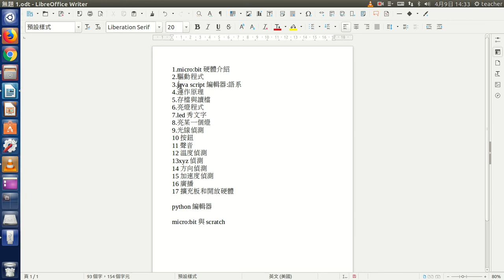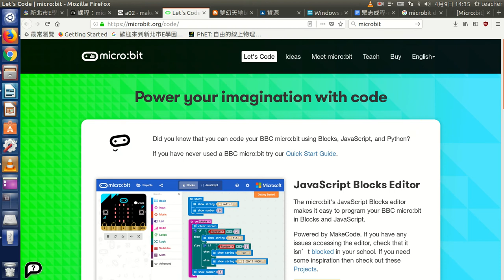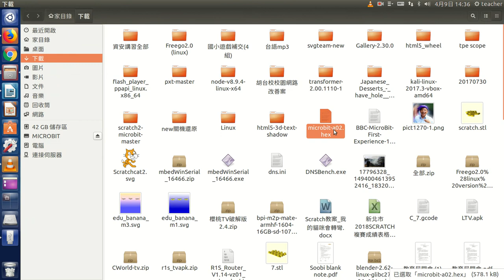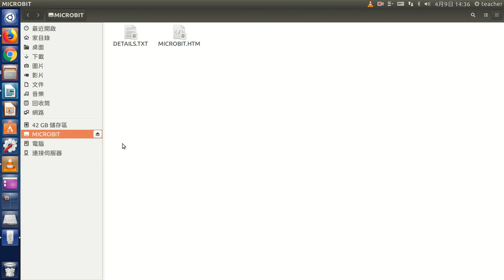micro:bit java script編輯器